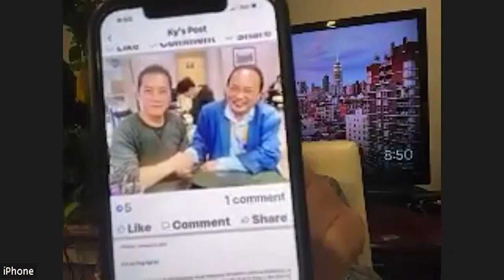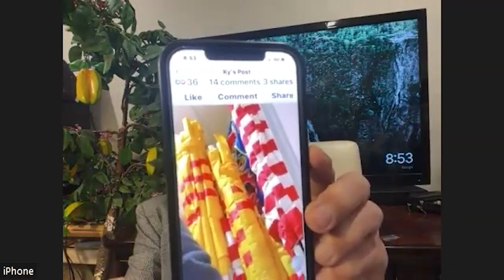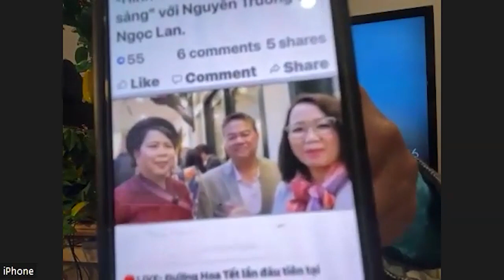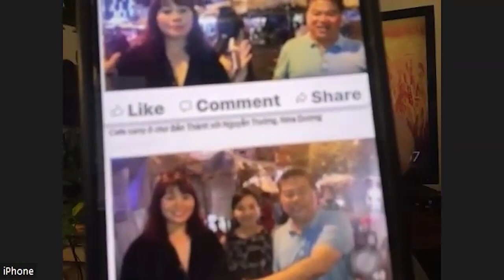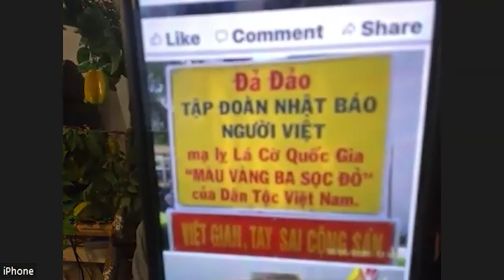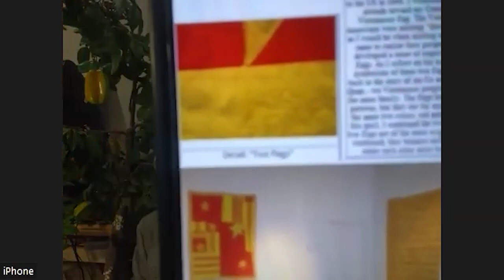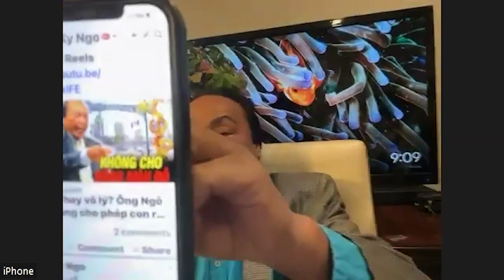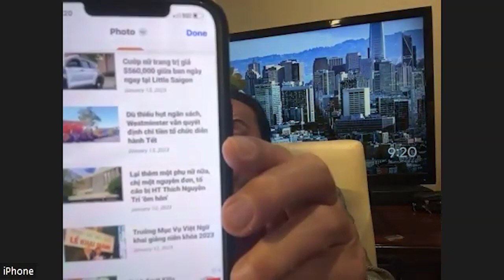GiápTết2023 và nhữngchuyệngây ồnào tại NamCali